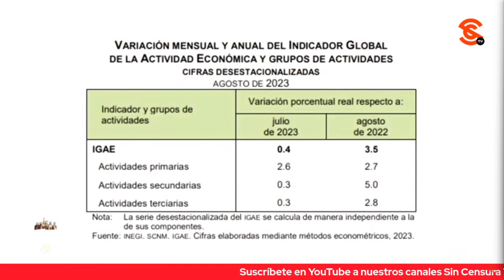TRAMO DEL TREN MAYA PALENQUE-CANCÚN SE INAUGURA EL 15 DE NOVIEMBRE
Al finalizar su conferencia mañanera, el presidente Andrés Manuel López Obrador indicó que la economía nacional “está bien y sigue creciendo”. Además, señaló que el tramo del Tren Maya que va de Palenque a Cancún será inaugurado el próximo 15 de noviembre y que hubo un retraso debido a que atravesar el Río Usumacinta requirió de la reconstrucción de un puente en el que trabajan más de 20 soldadores al mismo tiempo las 24 horas del día los siete días de la semana